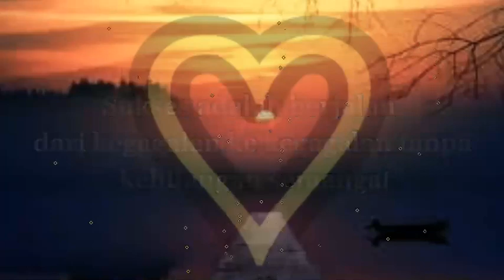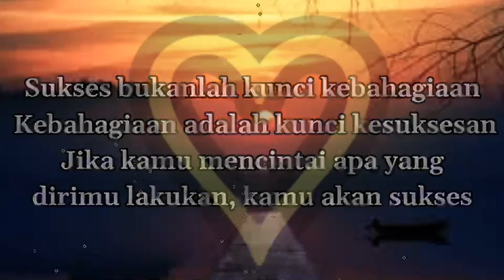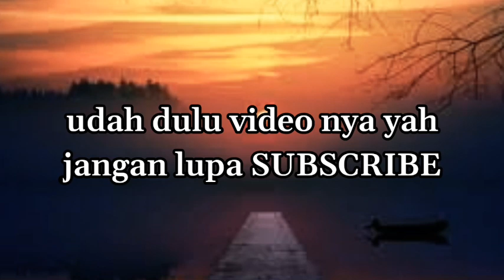Kata-kata Bijak Tentang Kesuksesan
kata-kata bijak, kata-kata bijak berkelas, kata-kata motivasi, kata-kata motivasi hidup, kata-kata semangat, kata-kata bijak simple,